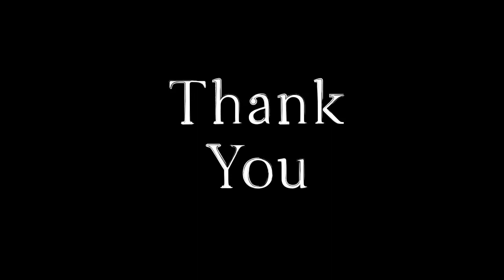|| First Vlog ||🔥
Akash K Bhatkar
From Ratnagiri